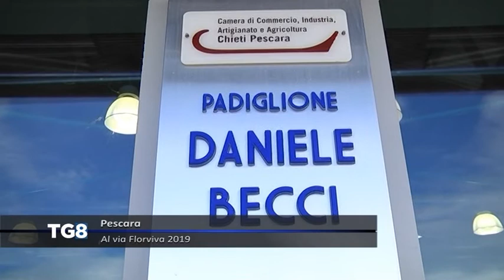LIVE Pescara - Al via Florviva 2019